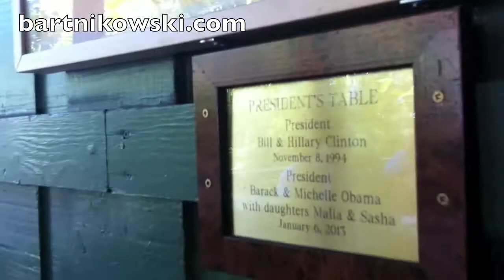Oahu Hawaii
Lanikai Beach near Kailua has only one restaurant but its worthy of its own video. Obama and Clinton sat at my table but not when I was there. You'll enjoy their food and wine, Buzz's restaurant is the best. Lunch and dinner.

Don't leave Kailua without stopping here, and remember this is the only restaurant near Lanikai Beach. Buzz's Restaurant.